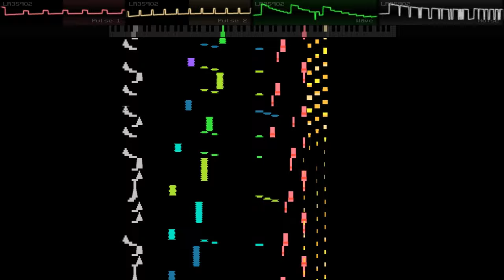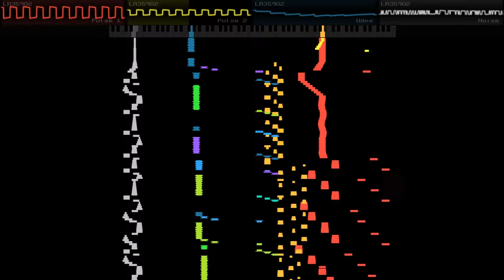Bloodstabbed (GBJAM12) - Boss (Toccata and Funge in D minor)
Composer: Laggy